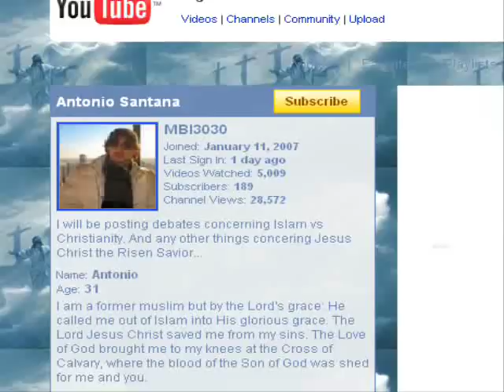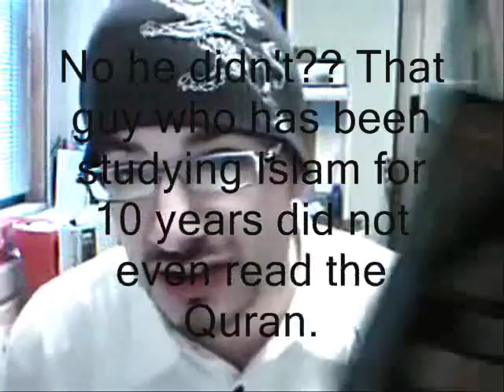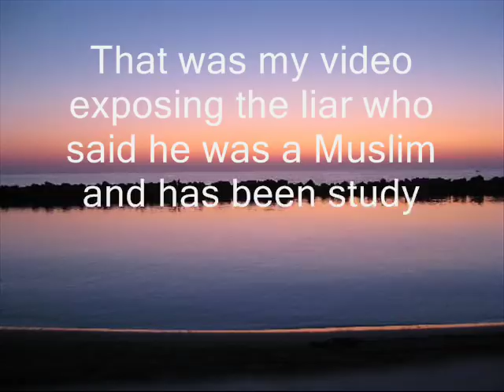MBI3030 the so-called "Ex-Muslim" EXPOSED!!!!!!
This video will expose this channel's name..
It's very clear cut that he was never a Muslim.